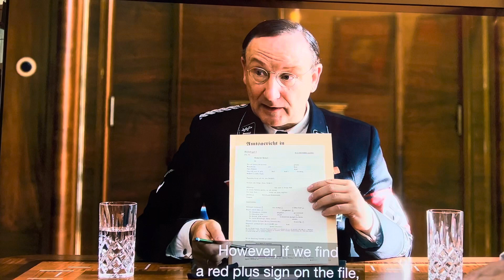Never Look Away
Directed by Donnersmarck